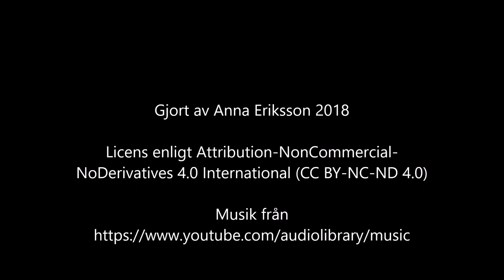Lär dig rita enkla rosor